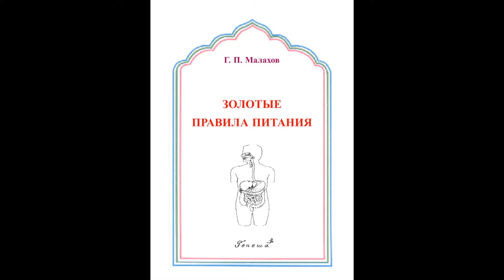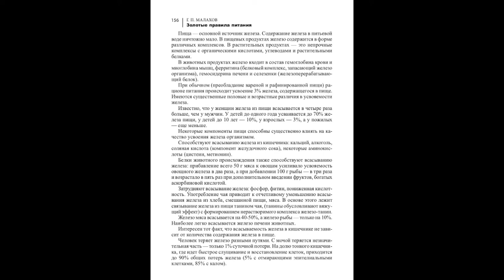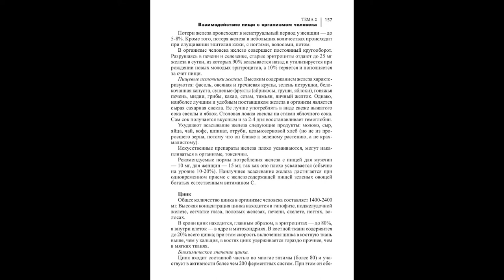ШКОЛА ЗОЖ. ЖЕЛЕЗНЫЙ АРГУМЕНТ. Малахов.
Школа Духовного и Физического совершенства … Вот мы и дошли до микроэлементов. А пока, выкладываю информацию о микроэлементе железо! Кстати, практически все люди в той или иной форме страдают малокровием – не хватает гемоглобина.